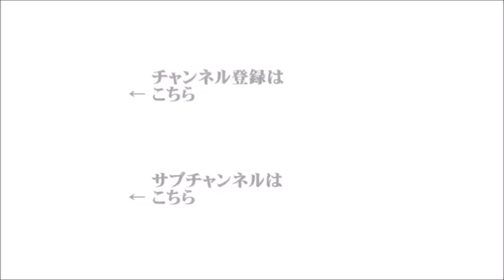【辛坊治郎】2020年9月9日 ズーム そこまで言うか！